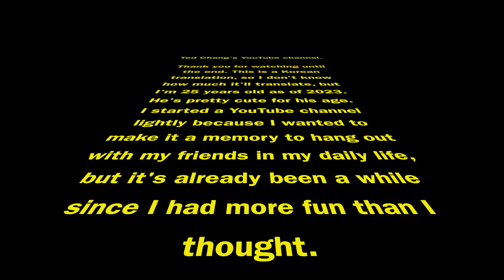일어나, 강릉 둘째날도 알차게 놀아야 돼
저 날 날씨 굉장히 좋았음